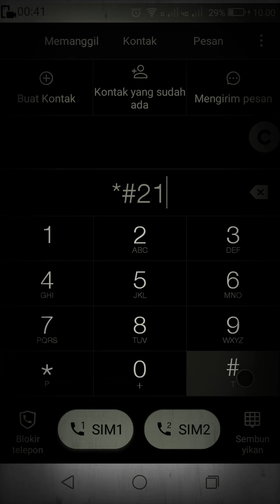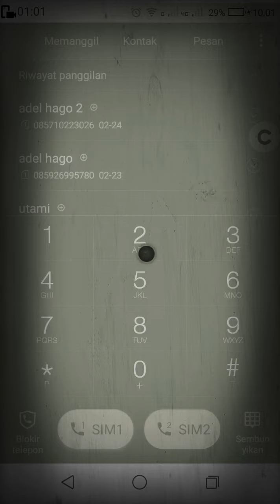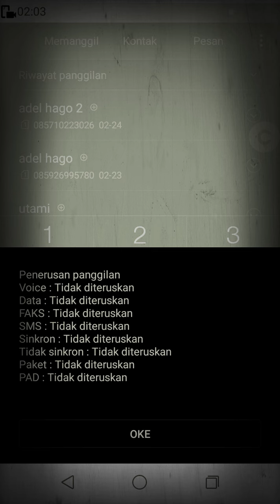CARA MENGETAHUI HP KITA DIRETAS ATAU TIDAK ! ! !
video yg saya buat ini adalah untuk mengetahui hp kita sedang di retas atau tidak, kalian pasti penasaran kan bagaimana caranya ???

Silahkan ditonton videonya sampai habis, dan semoga bermanfaat !!!

tks for watching and see you my next video...